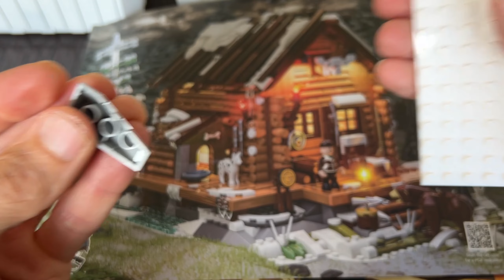La gamme FUNWHOLE, ça vaut quoi ? Hunting cabin review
La gamme Funwhole sur amazon
La cabane

GROSSE promo à venir pour le black friday, patientez un peu : ce sera du 20 novembre au 3 décembre.

Remportez cette boîte en me laissant un p'tit mot doux sous la vidéo avec O-BLI-GA-TOI-RE-MENT, le mot "NOEL" dedans :-D

Biz, bonne chance @ vous ;-)

quick access :

00:00 : intro
00:52 : cabane de jour / de nuit
02:15 : intérieur et modularité
03:13 : Expérience de construction / construction
04:15 : qualité des pièces, les stickers
06:02 : conclusion (Loooooongue)